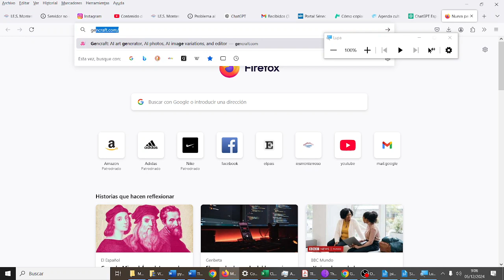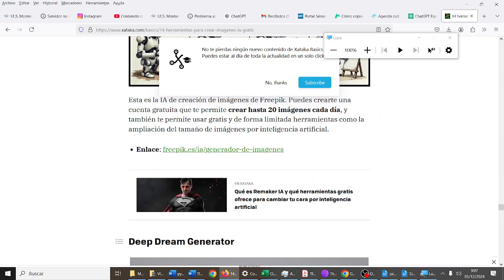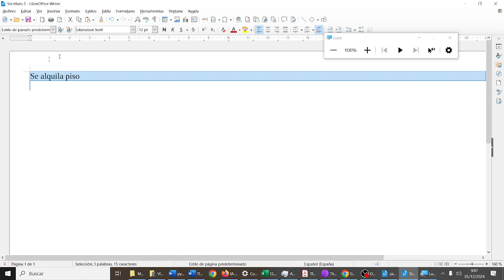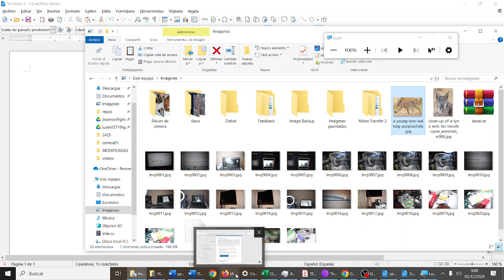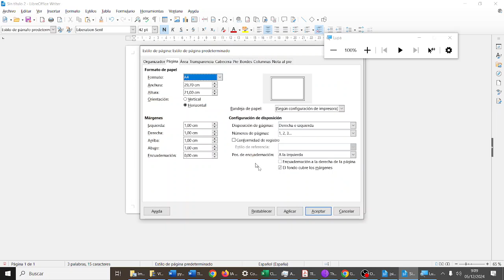Formato de página horizontal e imagen Procesadores de texto TIC ESO Bachillerato IES Monterroso